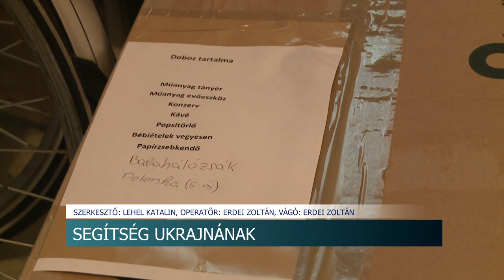Segítség Ukrajnának - Pakson is összefogtak a helyiek, hogy a háborúban élőknek gyűjtsenek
Eközben már Pakson is gyűlnek a kárpátalján élőknek szánt adományok. A helyiek matracokkal, ágyneművel, tartós élelmiszerekkel és tisztálkodószerekkel segítik Visket, a város testvértelepülését – ezt Szabó Péter polgármester jelentette be. A városvezető további adományozási lehetőségekről is beszélt.